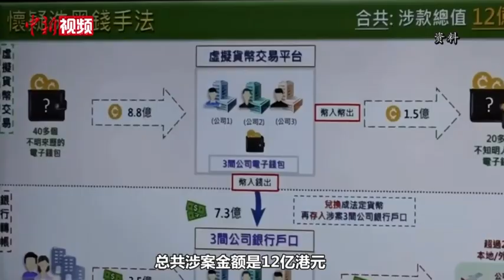香港海关侦破逾12亿港元虚拟货币洗钱案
7月15日，香港海关举行记者会通报，首次侦破洗黑钱集团利用虚拟货币洗黑钱的案件。7月8日，香港海关采取代号“破币”的执法行动，瓦解一个怀疑洗黑钱集团，拘捕4人。香港海关初步调查后相信，有关涉案金额逾12亿港元，并拘捕4名涉案男子。
        香港海关并于搜查地点检取一批电脑、手提电话、银行保安编码器，及公司登记文件、银行月结单和支票簿等大量文件，并冻结2000万元银行存款。香港海关表示，案件仍在调查中，不排除有更多人被捕。